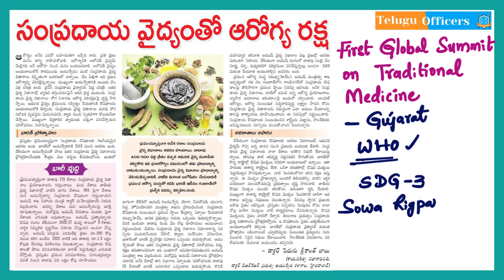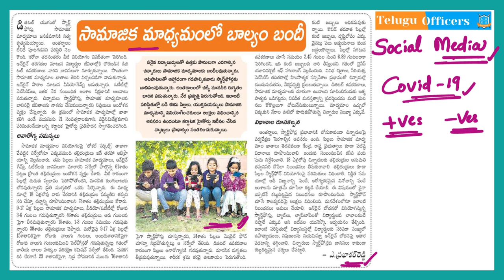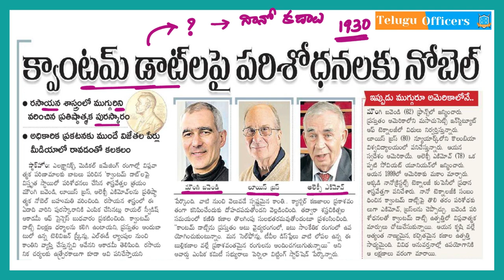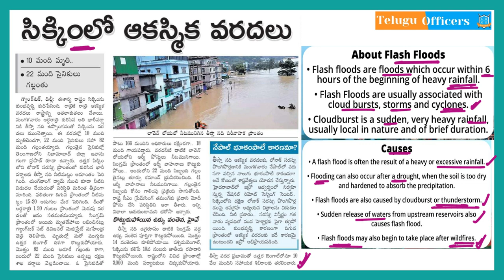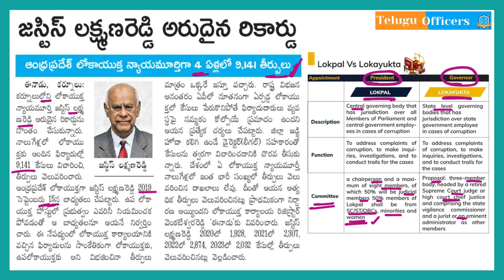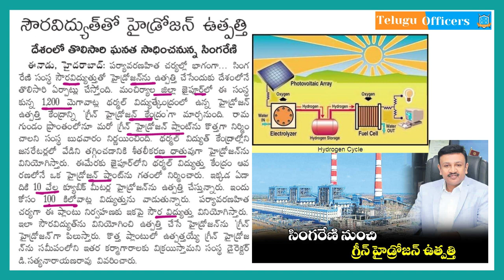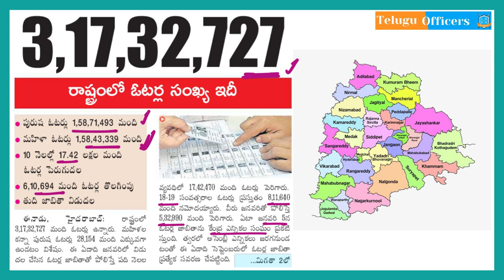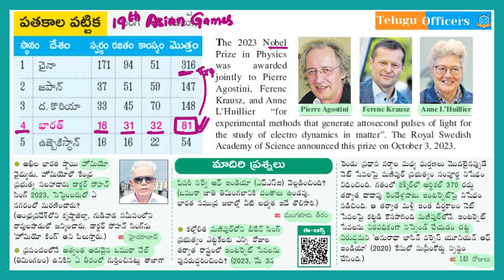డైలీ కరెంట్ అఫైర్స్ II 5 October 2023 II Telugu Officers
Phone:
Address:
La Excellence IAS
1st floor, #1-10-223/s,